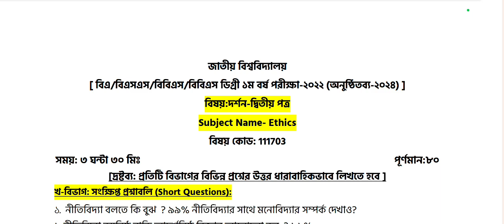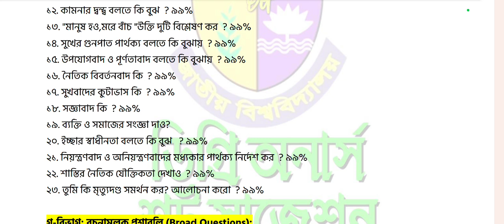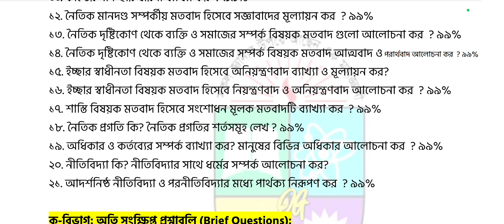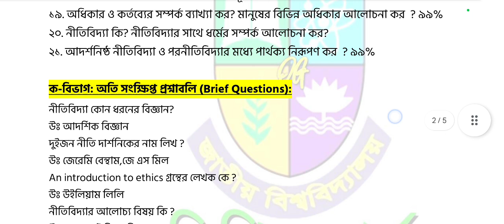ডিগ্রী ১ম বর্ষ দর্শন ২য় পত্র সাজেশন ২০২৪ | Degree 1st year Ethics 2nd Paper Suggestion